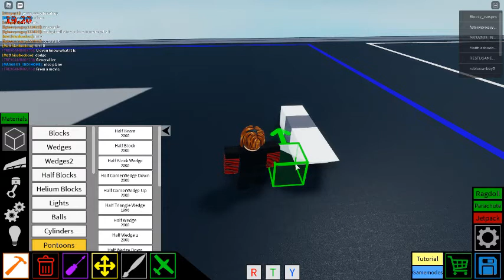Jet ski toturial I Plane crazy I